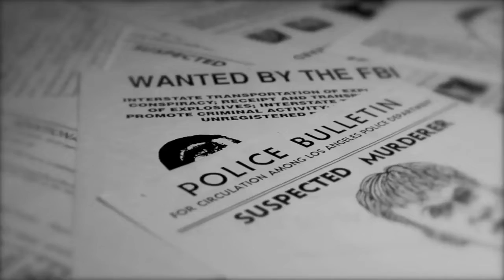Police seek hit and run dump truck driver who severely injured woman in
Police are seeking the public’s help to identify a hit-and-run dump truck driver who left a 47-year-old woman severely injured in Sun Valley. The suspect vehicle — described as a large red dump truck — was southbound on Lankershim Boulevard about 3:10 a. m. on Wednesday, Sept. 28 when the driver made a turn onto Kewen Avenue and struck the woman, according to the Los Angeles Police Department. The driver of the truck fled the scene without offering identification or aid to the woman. Los Angeles Fire Department paramedics were called to the scene and took the woman to a hospital for treatment of severe injuries.